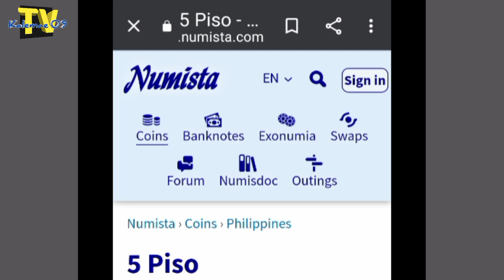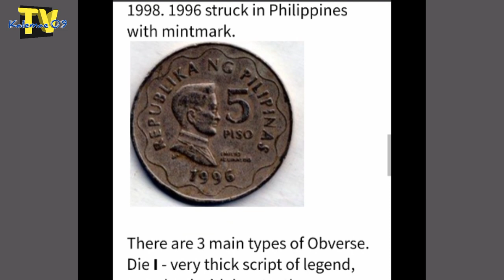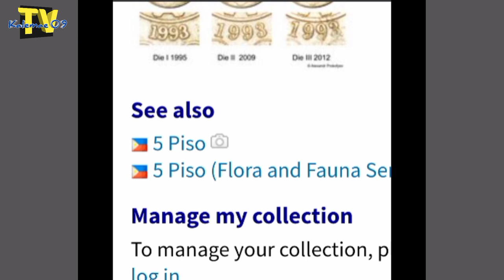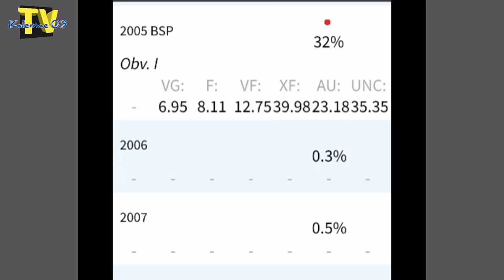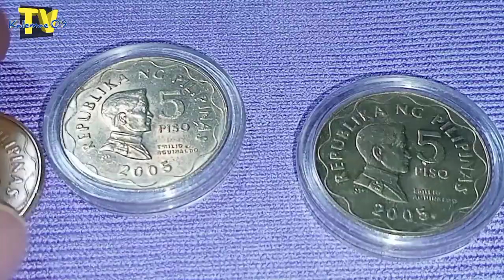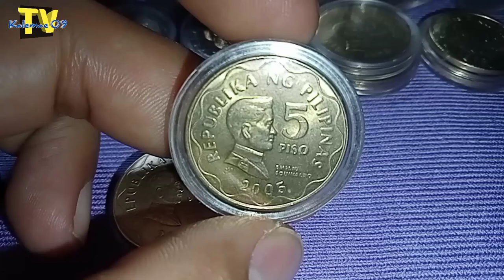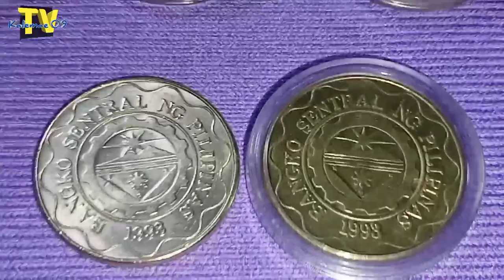bagong info 5 piso 2005 Variation ba o error coin | KAALAMAN